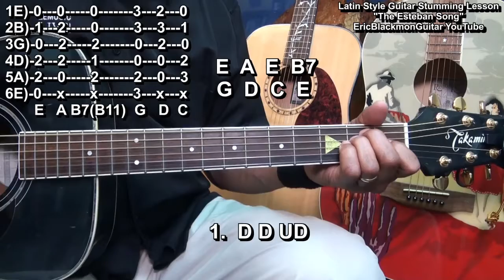Guitar Strumming Lesson - Latin Style Chords - The Esteban Song